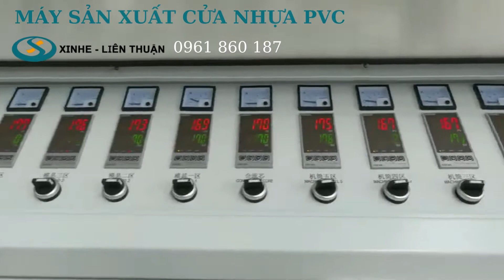MÁY SẢN XUẤT CỬA COMPOSITE PVC - 0961 860 187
CUNG CẤP MÁY MÓC NGÀNH NHỰA CHẤT LƯỢNG | 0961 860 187
Chuyên gia công chế tạo máy móc ngành nhựa và cung cấp trực tiếp không qua trung gian:
。 Máy sản xuất ống nhựa: HDPE, PVC ống đôi, gân xoắn, đường kính lớn, ống lưới dẻo, ống ruột gà,..
。 Máy sản xuất tấm nhựa: Foam PVC, Profile PVC, tấm lấy sáng PC, tấm trần la phông, tấm ốp tường, tấm tủ nhựa
。 Máy sản xuất sàn nhựa: PE, SPC, WPC, PVC
。 Máy tạo hạt nhựa: PE, PP, PET, PVC, Taical, hạt gỗ nhựa
。 Máy móc ngành nhựa khác: Máy băm nhựa, đùn nhựa, cấp bột nhựa, máy sấy, máy cấp liệu, máy rửa,..
。 Linh kiện ngành nhựa: Hộp số, hộp phân lực, dao nghiền nhựa, măm nghiền nhựa, trục vít,..
© Bản quyền thuộc về Cơ khí Xinhe-Liên Thuận
© Copyright by Xinhe-Liên Thuận